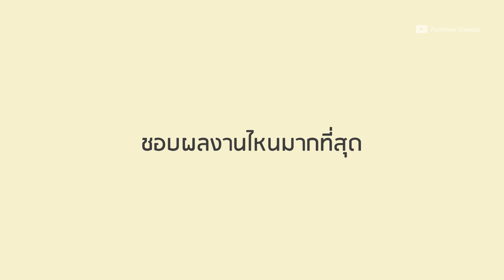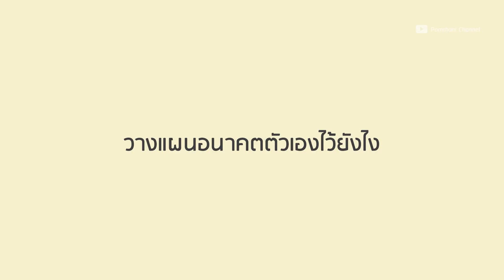พลอยกลับมาหาทุกคนแล้วนะจำพลอยกันได้ไหมคะทุกคน | VLOG | ENGSUB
ห่างหายกันไปเลยอย่าใช้คำว่าห่าง ใช้คำว่าเงียบหายไปเลยดีกว่า
กับนักแสดงอารมณ์ดีคนนี้อย่างน้องพลอย หรือ เมย์จากผลงาน
วัยวุ่นลุ้นรักเดอะซีรีส์ที่ทุกคนรู้จักกัน 11 ปีผ่านไปมันต้องมีอะไร
อัดอั้นในใจและ คลิปนี้พลอยมาอัพเดทชีวิตให้เพื่อนๆได้ฟังกัน
Special Vlog clip from Ploy another one of our actresses, Pomthani Channel. What life stories will she come to update? Please wait and watch this special clip.